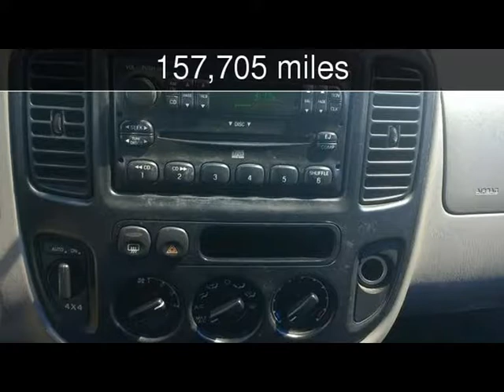2001 Ford Escape XLS Used Cars - Harwood,MD - 2017-08-03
See more details about this used car This 2001 Ford Escape XLS with 157,705 miles is for sale at South County Public Auto Auction.